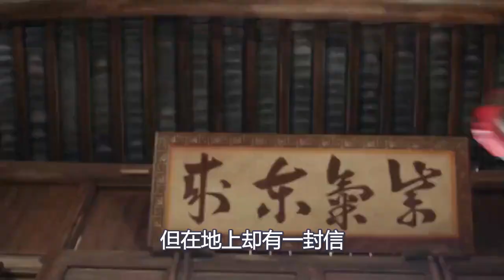《锦衣之下》番外 宠爱一世 第 138集：陆绎在想怎么破敌赵高再次跌倒，他爬起来奔向门口：“有种的，你二人莫要离开，老子去去就回。”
陆绎在想怎么破敌
赵高再次跌倒，他爬起来奔向门口：“有种的，你二人莫要离开，老子去去就回。”